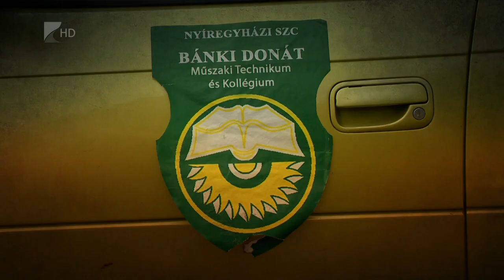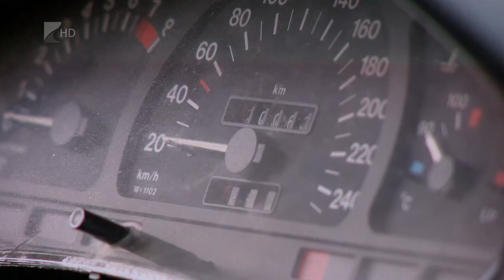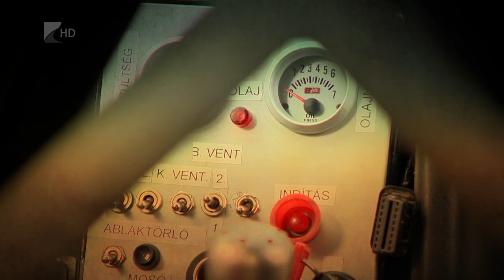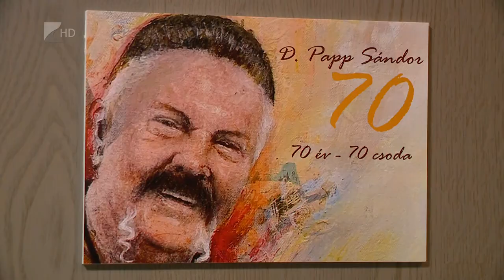Víg-Kend 2020. október 23.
A BánkiAutóTeam is indult a 24 órás nyírádi autóversenyen, ott jártunk amikor készítették az autót. Vendégünk volt Sőrésné Erika, akivel őszi bőrápolásról, sminktrendekről és halloweeni maszkokról beszélgettünk. Ez utóbbihoz Gönczi Julianna egy szuper progamot is hozott ajánlóként. Valamint ellátogattunk a Kállay-házba, ahol D.Papp Sándornak nyílt kiállítása.